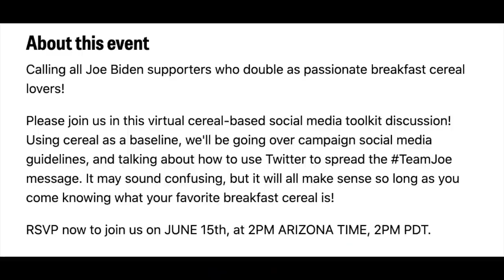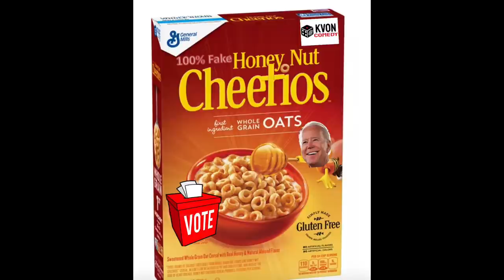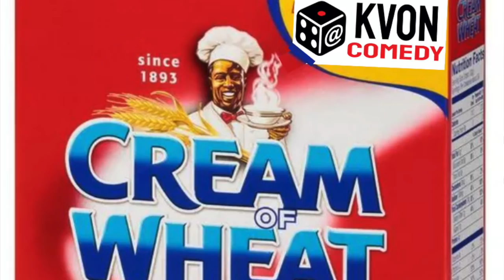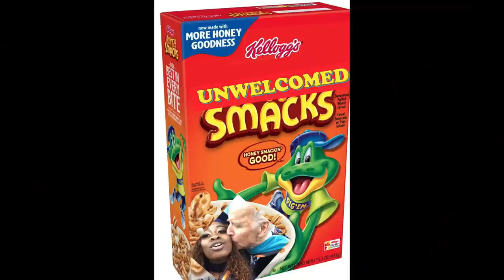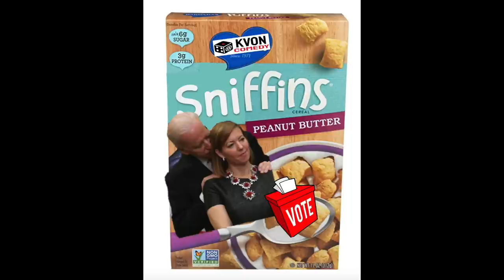Is Joe Biden a Cereal Offender? (comedian K-von serves ForBiden laughs for Breakfast)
Enjoy a Biden Breakfast as K-von serves up 2 scoops of truth & provides some much-needed answers!

Parler / Insta / Twitter / Telegram: @KvonComedy